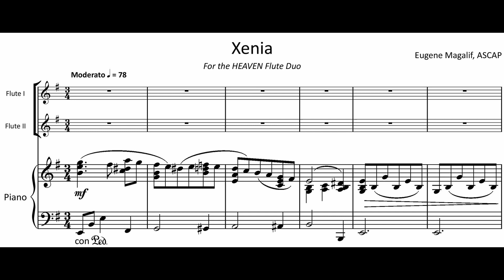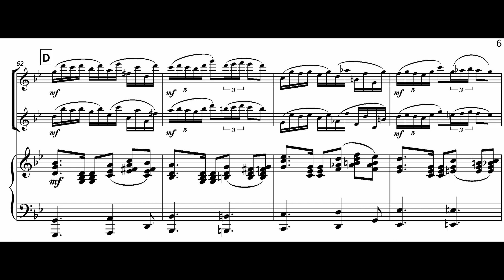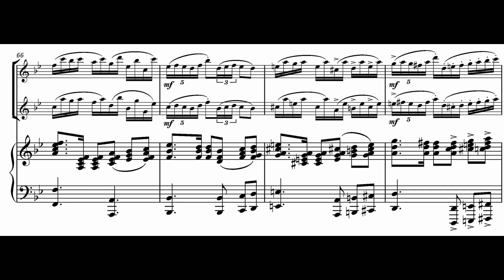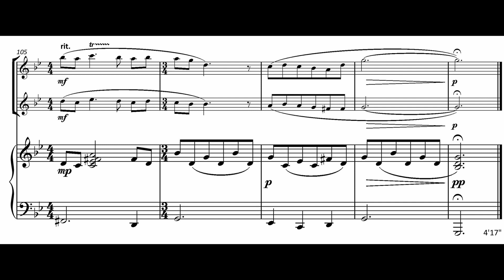FM1146 Magalif Xenia